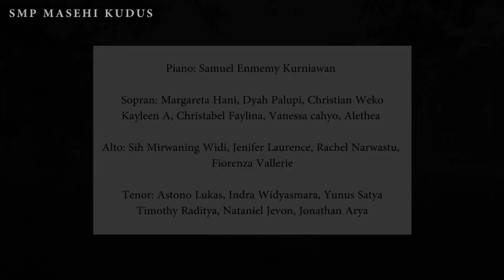O Tuhanku Bila Ku Terpesona Song Cover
Bapak Ibu Guru Dan Siswa Siswi SMP MASEHI Kudus